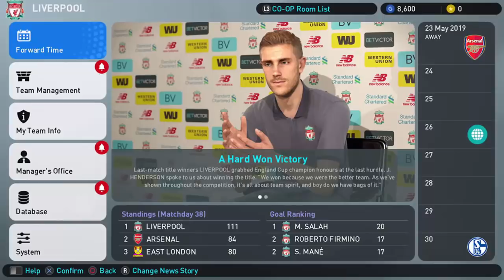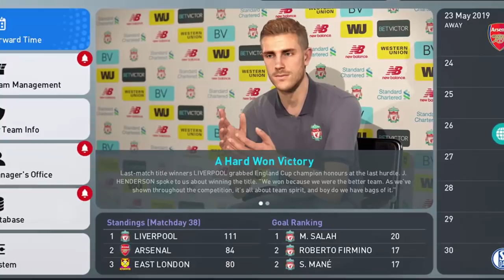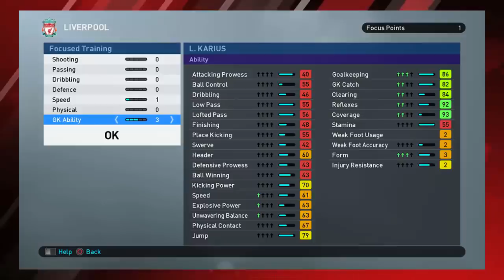PES 2019 - A NOVA MASTER LIGA INSANA! (TODAS AS NOVIDADES OFICIAIS)